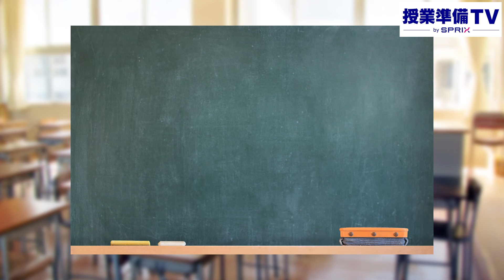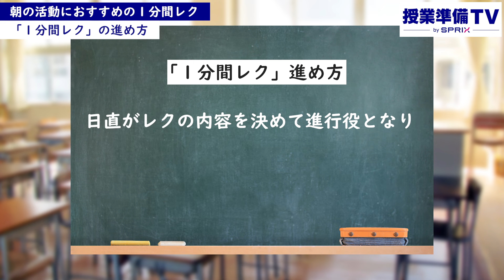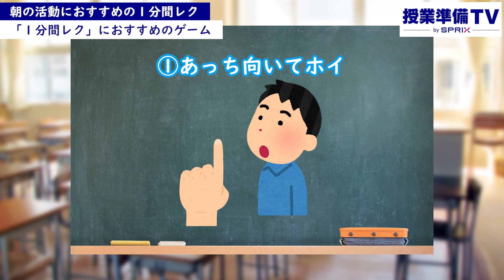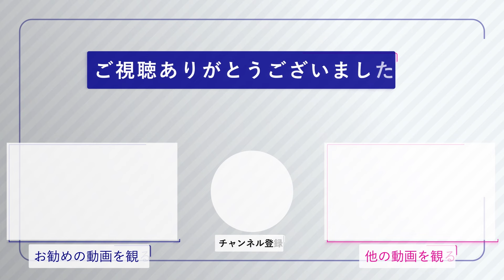【先生必見】クラスが盛り上がる！朝に使える1分間レク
一日の始まりに行う朝の会。
子どもたちが元気よく一日をスタートさせるのに大切な時間ですが、マンネリ化してしまっているとお悩みの先生もいらっしゃるのではないでしょうか。

朝の会を盛り上げる活動を知りたい、子どもたちのモチベーションを上げる活動がしたい、そうお考えの先生方に向けて、

今回は、朝の活動におすすめの１分間レクについてご紹介します。